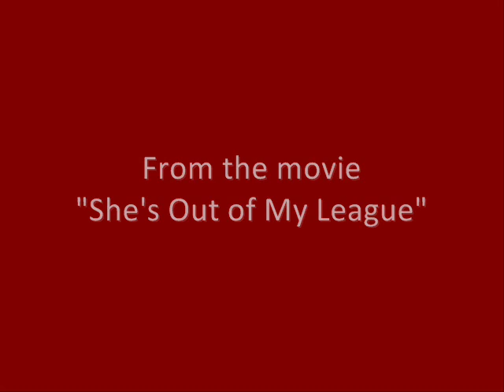Mink "Untouchable" from She's Out of My League